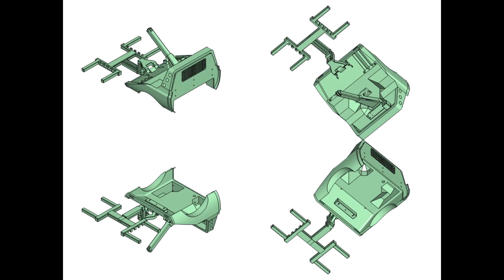HG P407 Chevy Blazer Wrecker RC4WD Tow-Truck Scaler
RC Wrecker-Heckteil,  HG P407 Chassis, Chevy Blazer RC4WD Body, Wrecker / Tow-Truck Scaler